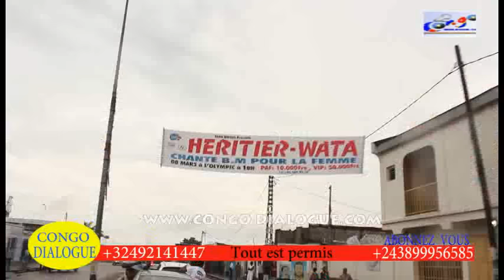HÉRITIER WATA MOTO NA TEMBE ARRIVÉ NA YE NA BRAZZAVILLE, NO COMMENT BOTALA BA DÉGÂT ESALAMI GRAVE